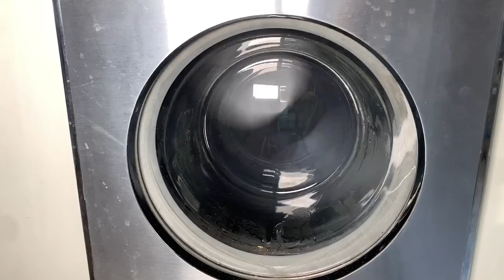Hoover Keymatic, Automatic 93, Full Demonstration Using Surf Powder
Phil’s Channel